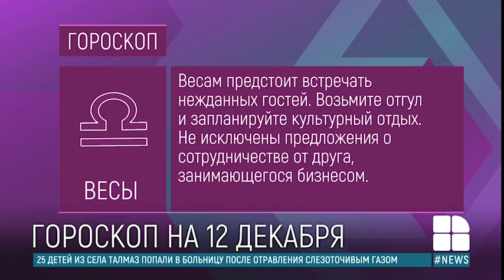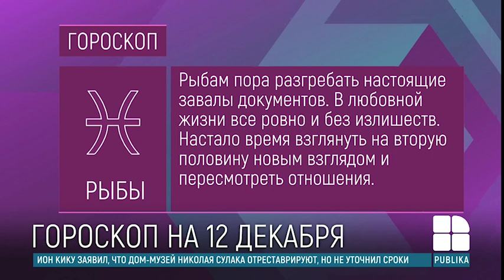Гороскоп на 12 декабря